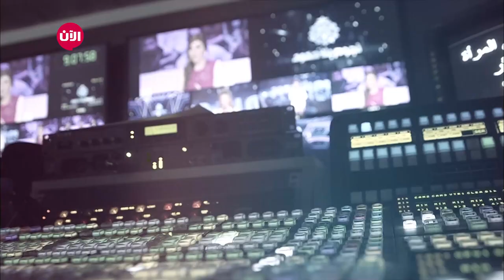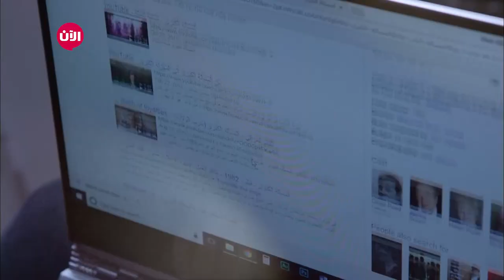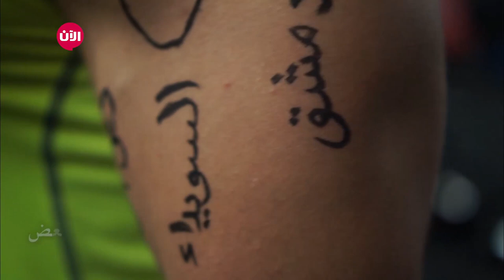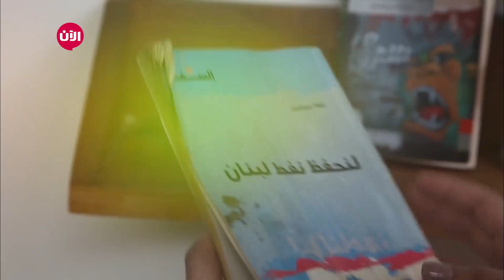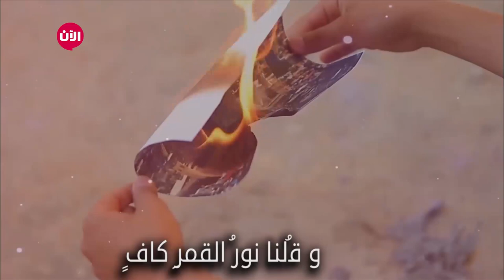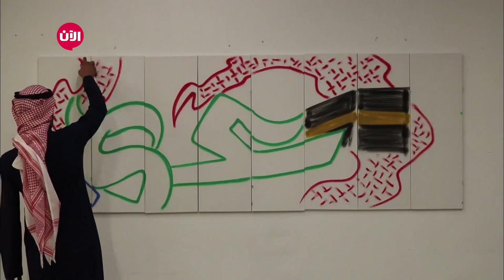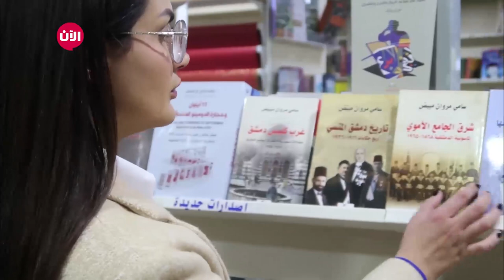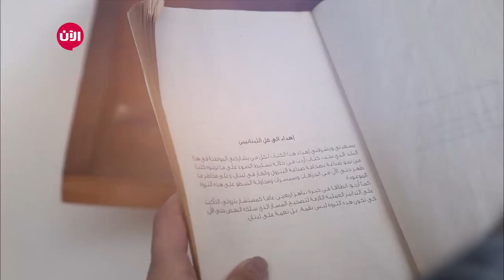نجوم بلا حدود | الحلقة الخامسة - أوصف بلدك بـ 5️⃣ أشياء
حلقة أكثر من رائعة شهدت الكثير من المواقف الطريفة والآخرى المبدعة وفي آخرها الحزينة بسبب فراق أحد المتسابقين أصدقائه.. وفي هذه الحلقة تفوق "عبد الرحمن الحريري" المتسابق عن فئة "الرياضة" على "رولا قادري" المتسابقة عن فئة "الغناء والموسيقى" بتصويت الجمهور له بواقع 66% إلى 34%.
شاهدوا المزيد من المفاجأت في الحلقة القادمة من نجوم_بلا_حدود - الجمعة 22:00 KSA March2018 March2018alaantv